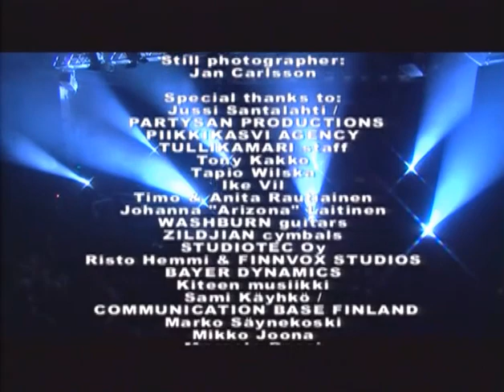"Wishmaster", Outro, Credits (Nightwish From Wishes to Eternity Live in Tampere 2000 - 15of15)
"Wishmaster", Outro ("Sleeping Sun"), Credits
from Nightwish From Wishes to Eternity, live in Tampere, Finland, December 29, 2000

Full Show Credits:
Tarja Turunen - vocals
Tuomas Holopainen - keyboards
Emppu Vuorinen - guitar
Sami Vänskä - bass
Jukka Nevalainen - drums

The Crew:
Ari Suomi - F.O.H.
Tero Kinnunen - stage sound
Tommi Stolt - lighting
Tommi Pesonen - drum tech
Kim Tuunainen - guitar tech
Jarmo Lautamäki - the driver

Pyrotechnics:
Markku Aalto / PYROMAN Oy

Producers:
Ewo Rytkönen / SPINEFARM RECORDS
Mia Holopainen/PlanEtte Productions

Directors:
Sökö Kaukoranta / PlanEtte Ky
Timo Halonen (cdc)

The Cameramen:
Jarkko T. Laine
Pasi Takula
Arno Launos
Karri Takala
Robert White
Sökö Kaukoranta

Film Editor:
Timo Halonen
(consulted by Tuomas Holopainen)

Colourist:Adam Vidovics/FRAME IMAGE Oy

On-Line editors:
Petteri Linnus &Tapani Toroskainen/
FACTORY POST Production Oy

Live sound recorded by:
TRANSMIX Oy Ltd. - Recording Services
Pekko Simonsuuri
Jukka Nykänen

Live sound mixed by Mikko Karmila
at FINNVOX STUDIOS, Helsinki.

Still photographer:
Jan Carlsson

Special thanks to:
Jussi Santalahti /
PARTYSAN PRODUCTIONS
PIIKKIKASVI AGENCY
TULLIKAMARI staff
Tony Kakko
Tapio Wilska
Ike Vil
Timo & Anita Rautiainen
Johanna "Arizona" Laitinen
WASHBURN guitars
ZILDJIAN cymbals
STUDIOTEC Oy
Risto Hemmi & FINNVOX STUDIOS
BAYER DYNAMICS
Kiteen muslikki
Sami Käyhkö /
COMMUNICATION BASE FINLAND
Marko Säynekoski
Mikko Joona
Marcelo Rossi
Boggi & the DRAKKAR crew
Marcelo & NEMS
Jefferson, Antonio, Ricardo &
the ROCK BRIGADE crew
Gustavo & the UNDER crew
Carlos & the DILEMMA crew
Kang-Won & ONE MUSIC
Peter, Tacho & VOLUMEN BRUTAL
Mehdi & XIII BIS RECORDS
Sebastian, Sophie & FROWZ PROD.
Steve, Lynne, Jenn, Daniel &
the PHD CANADA crew
Konstantin & FONO LTD.
Roar & TUBA A/S
Michal & the MYSTIC crew
Ula & the CENTURY MEDIA crew
Tetsu & TOYS FACTORY
Il Productions/Dominic
Tavastia Klubi
SF Perkele Metal Magazine
Families & friends
All the NIGHTWISH fans worldwide.

A PlanEtte production for
SPINEFARM RECORDS.

Supported by ESEK
Copyright SPINEFARM RECORDS 2001.

*Title and album information overlays added by Ovrkyl using VideoPad by NCH Software
I have not accepted nor will ever accept compensation, monetary or otherwise, for the editing and/or posting of this video.
Nightwish forever!